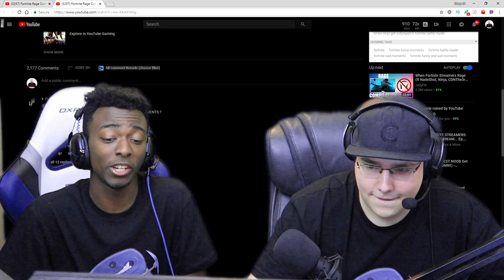Grown Men Rage at Kids Game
Reacting to Clips of Fortnite Streamers Raging
SHARP APPAREL SHOP!
ARE YOU NAKED?